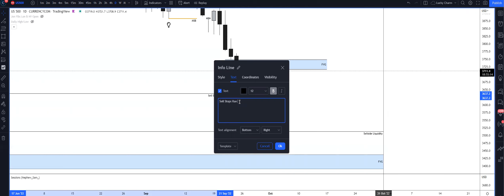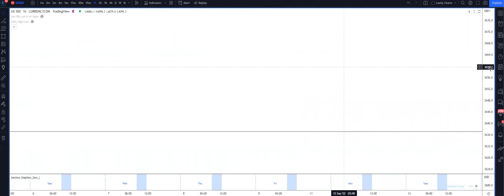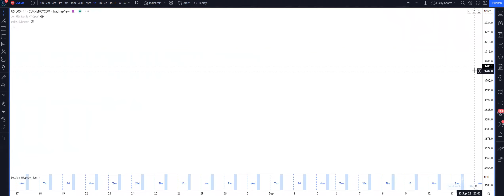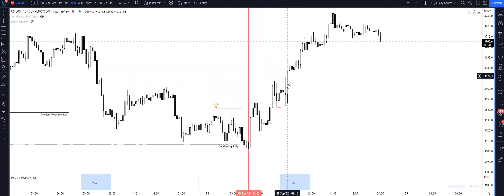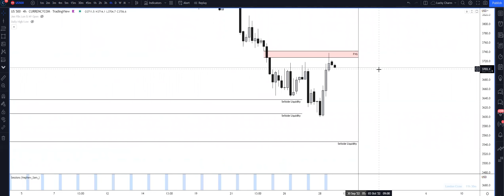DAILY LOGS #19 (EPISODE #19) ICT-CONCEPTS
CREDIT: ICT (INNERCIRCLETRADER)

Any content on this channel should not be relied upon as advice or construed as providing recommendations of any kind. It is your responsibility to confirm and decide which trades to make. Trade only with risk capital; that is, trade with money that, if lost, will not adversely impact your lifestyle and your ability to meet your financial obligations. Past results are no indication of future performance. In no event should the content of this correspondence be construed as an express or implied promise or guarantee.

is not responsible for any losses incurred as a result of using any of our trading strategies. Loss-limiting strategies such as stop loss orders may not be effective because market conditions or technological issues may make it impossible to execute such orders. Likewise, strategies using combinations of options and/or futures positions such as “spread” or “straddle” trades may be just as risky as simple long and short positions. Information is in no way guaranteed. No guarantee of any kind is implied or possible where projections of future conditions are attempted.

None of the content published on this channel constitutes a recommendation that any particular security, portfolio of securities, transaction or investment strategy is suitable for any specific person. None of the information providers or their affiliates will advise you personally concerning the nature, potential, value or suitability of any particular security, portfolio of securities, transaction, investment strategy or other matter.